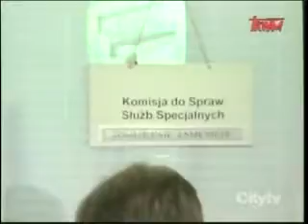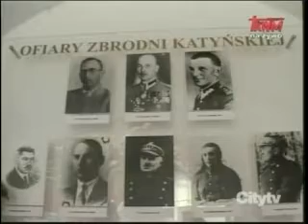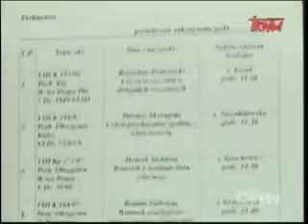Polish Studio (2007-11-17) - News from Poland